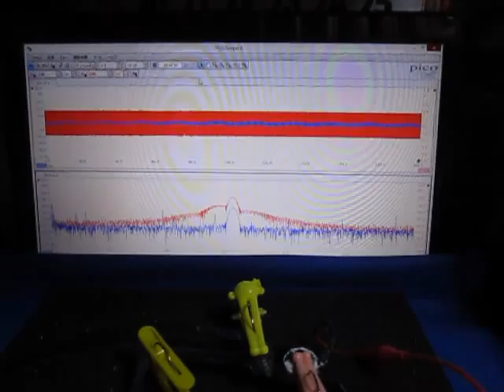超音波の組み合わせ制御技術 （超音波システム研究所）